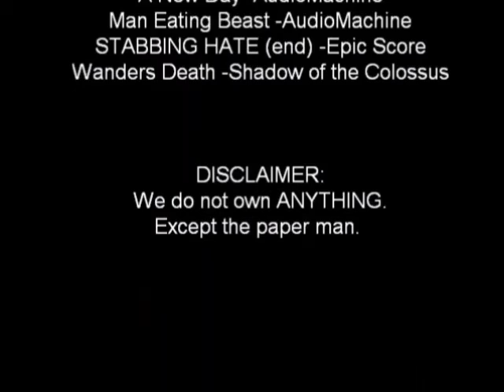Shenanigans - stop motion adventures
Epic thanks to:
Isaac for sound effects
MrRedXIII for photography and cutouts
AudioMachine (and Epic score) for their awesome music
QueenGraceFace for editing and production
Shawn for screaming like a boss.